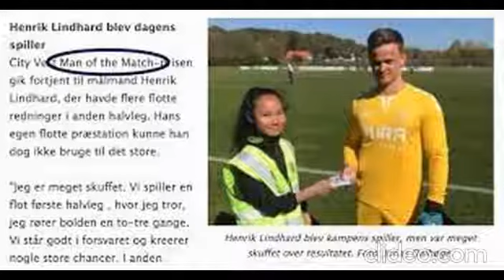Henrik Lindhard highlights 21-22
Represented by SARBON FOOTBALL AGENCY